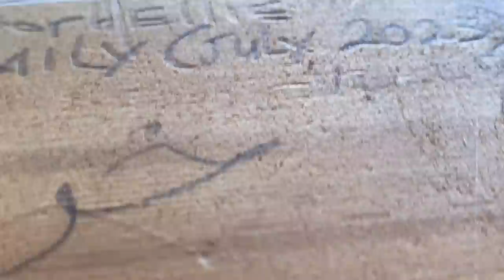Capilano Suspension Bridge | EP - 2 | North Vancouver | Vlog # 12 | Aindrila and Amitabha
Is it scary?